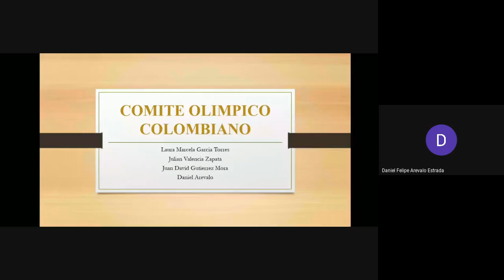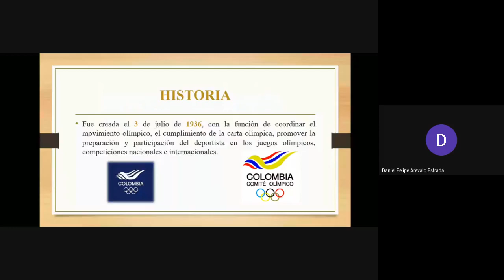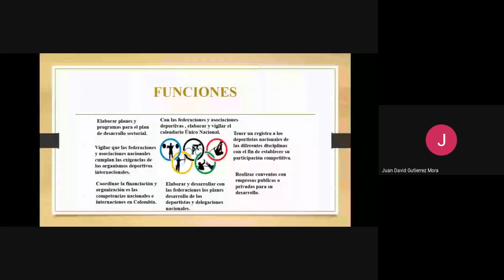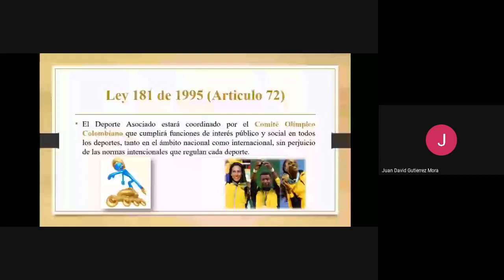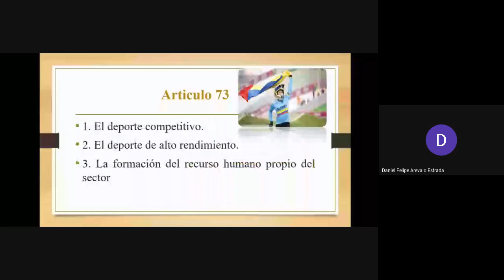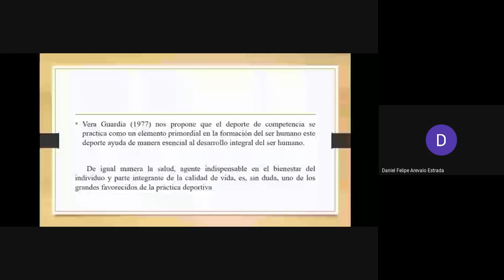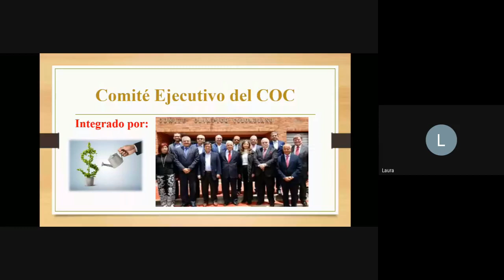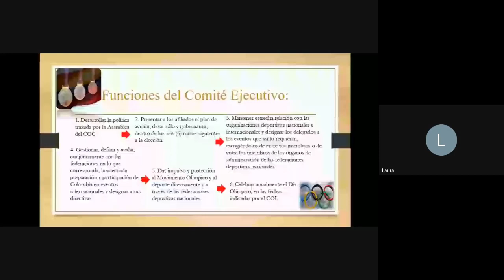Legislación Deportiva en Cultura Física - Comité Olímpico Colombiano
Comité olímpico colombiano